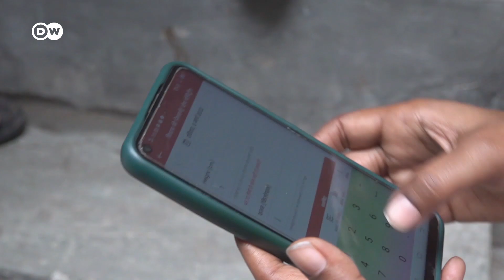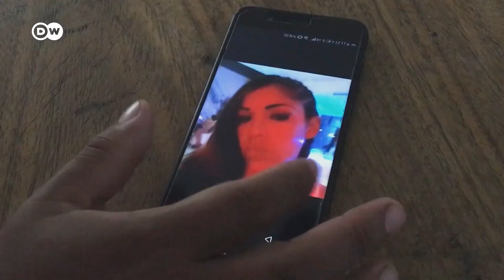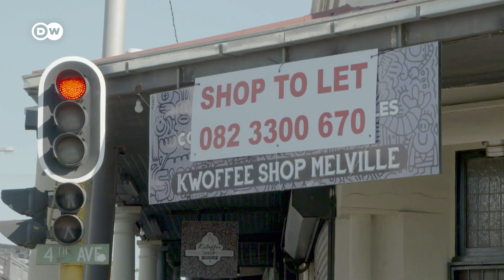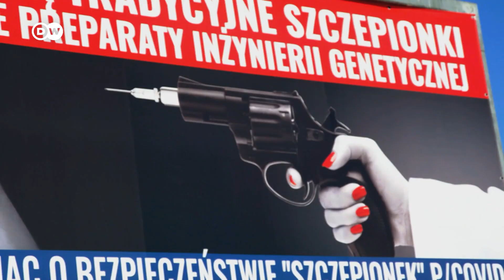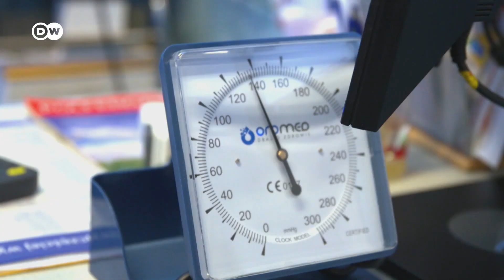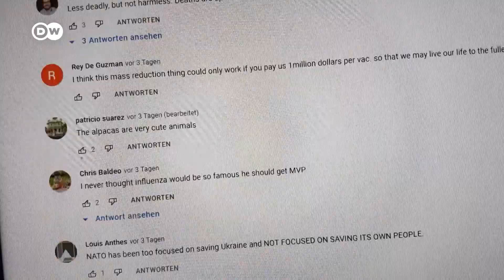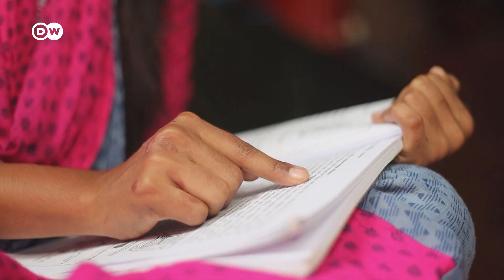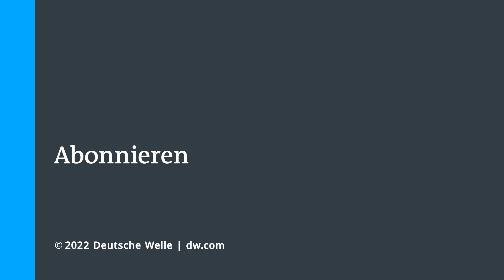Engagement in Zeiten der Pandemie | Covid-19 Special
In der Corona-Pandemie gibt es Menschen, die sich in vielerlei Hinsicht für andere einsetzen. Ob als Pflegekraft, Forscher oder auch im ganz privaten Bereich. In dieser Sendung lernen wir einige von ihnen kennen, in Indien, Peru, Südafrika, Polen und Bangladesch.